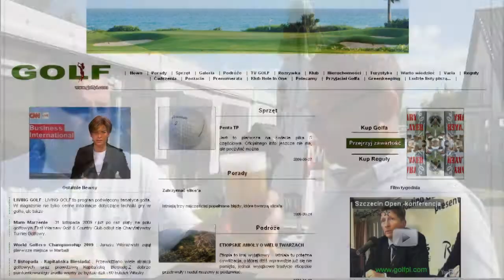Martin Hejger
PROFIL: Martin Hejger
MIEJSCE URODZENIA: Johannesburg, RPA
PRZESZEDŁ NA ZAWODOWSTWO: 2001
KWALIFIKACJE: Klasa AA  PGA Professional GB & I
WYKSZTAŁCENIE:
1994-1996 International School of  Paphos , Cypr -- GCSE  0-level i A-level
Professional Golfers Association GB & I -- Merit
NAJLEPSZA RUNDA JAKO PRO: 63 (-9) Observatory GC, JHB RPA 1995